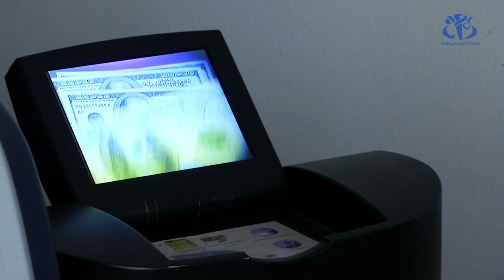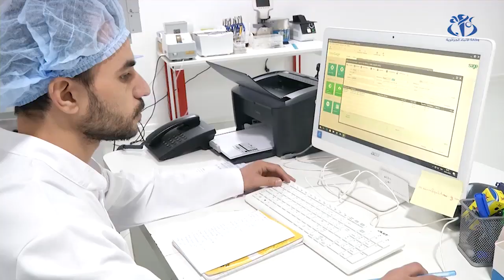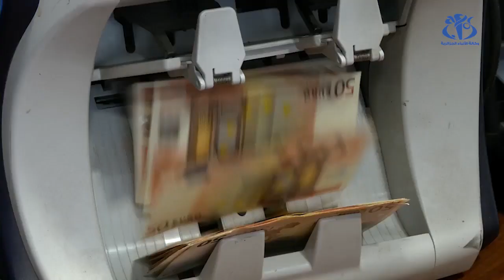لا خطر من الاستدانة الخارجية على الاقتصاد الوطني إذا احترمت الشروط (خبير)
الجزائر (وأج) - اعتبر الخبير الاقتصادي محمد بوخاري, أن لجوء الجزائر إلى الاستدانة الخارجية لا يشكل أي خطر على اقتصادها إذا ما احترمت الشروط المعلن عنها لاسيما ما يتعلق باستهداف المشاريع المجدية اقتصاديا.